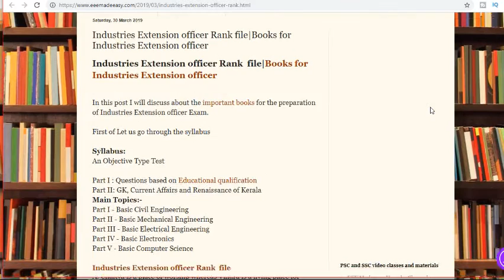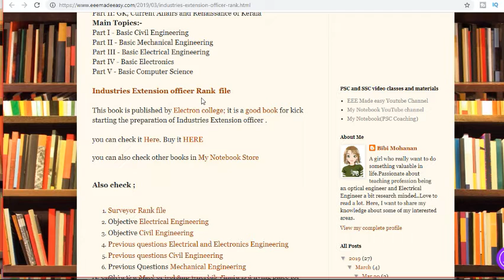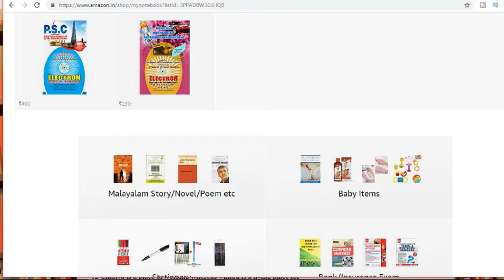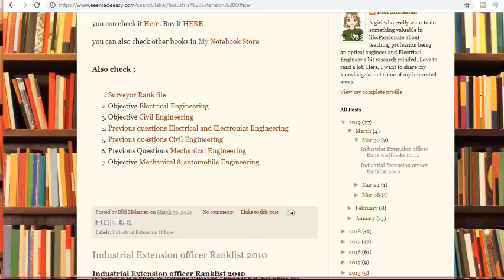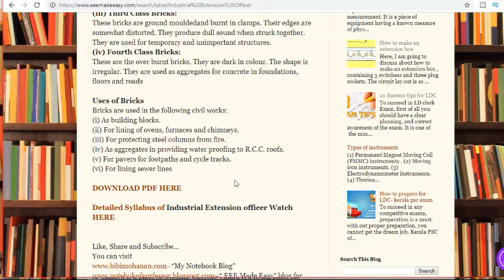Industries Extension officer Rank file Best books for Industries Extension officer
ieo
dc machine
generator
dc generator
polytechnic salary
senior industrial promotion officer work
sub engineer
basic civil engineering
cdma
dc machines